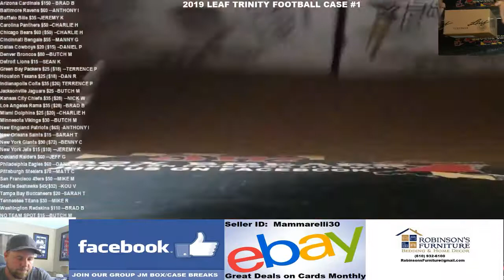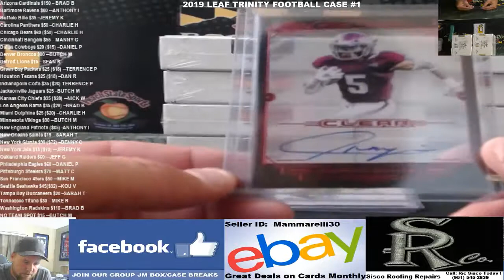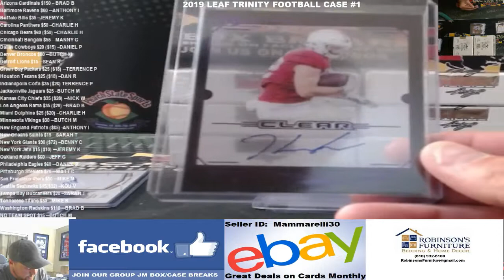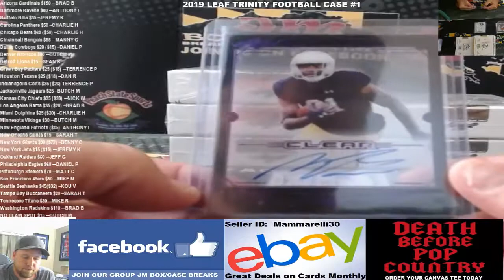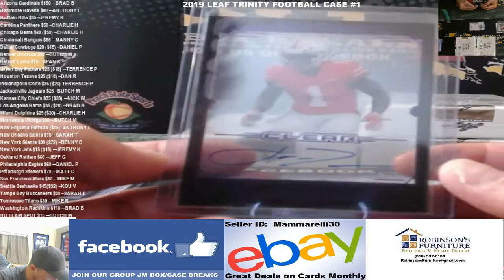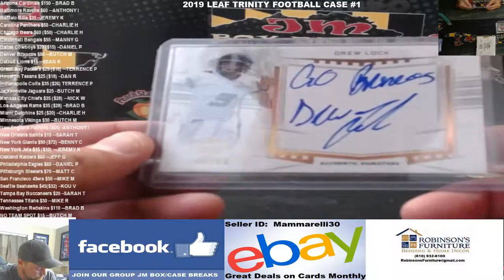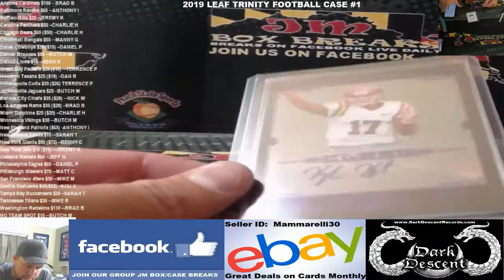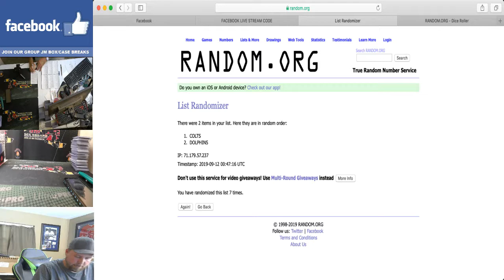2019 LEAF TRINITY FOOTBALL CASE BREAK #1 09/11/19